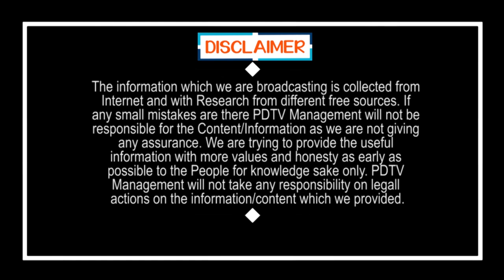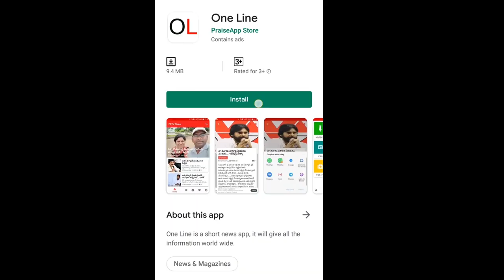Excellent results in Jagan Govt | జగన్ ప్రభుత్వంలో పోలీస్ వారి పనితీరు ఎలా ఉందొ చూడండి..!